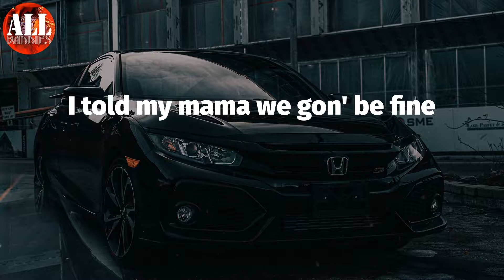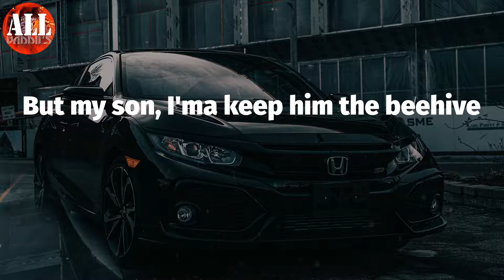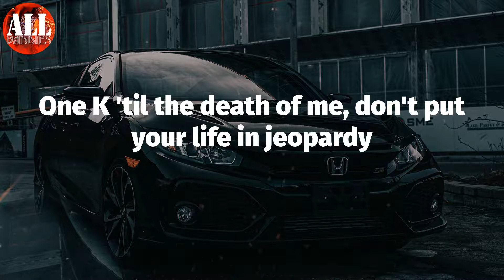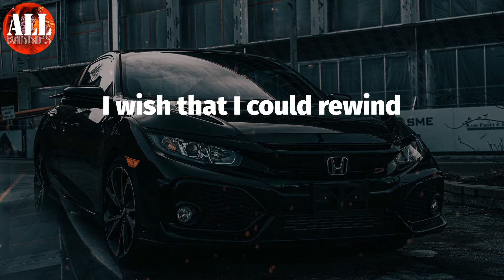Too Many Years (Lyrics) - Kodak Black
Kodak Black - Too Many Years (Lyrics)
Kodak Black, Too Many Years,

Too Many Years Lyrics:
I done gave the jails too many years
Years that I won't get back
And I swear I done shed too many tears
For niggas that I won't get back
Yeah I got niggas in the graveyard
Niggas in the state yards
I swear not a day goes by
That I don't think about the times
I wish that I could rewind
'Cause I done gave the jails too many years
I told my mama we gon' be fine
So I'm up all night way after sleep time
I'm just thinkin' 'bout Lil Kuda
Gave my dog a dime
He put a buckshot in a nigga's behind
No daddy so I grew up to the street life
But my son, I'ma keep him the beehive
Scheming on a heist, I need to change my life
Been geekin' all night, I'm going senile
With two niggas toting three .45's
I seen a nigga play gangsta, then he broke down
Lost a lot, lost his mind in the courthouse
I'm on XXL, I'm in New York now
I keep thinkin' 'bout my niggas
I think I need a jigga
Why we keep on falling victim
Lost up in the system
Miss my brothers and my sisters
Damn I miss my lil' one
I know sometimes I be tripping
But I just miss my niggas
I got codeine in my liver
I gave the judge a piece of me
I'm too street for the industry
But I think that's where I need to be
'Cause verbally, mentally, and physically I keep that heat
Me and my brother fit in
We smoking one with PnB
Niggas say they fuck with me
But lowkey they be easin' me
You bitches don't mean shit to me
People tryna sentence me
How a youngin' posted on the street, gon' call it Sesame
One K 'til the death of me, don't put your life in jeopardy